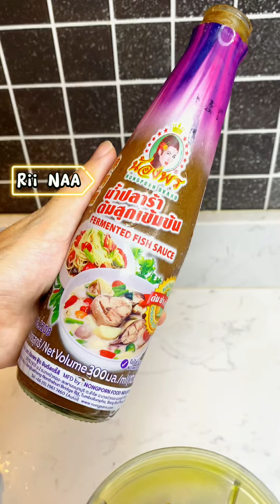សាច់ជ្រូកបីជាន់ជ្រលក់ទឹកប្រហុក || Pork Belly Dip with Fermented Fish Sauce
សាច់ជ្រូកបីជាន់ជ្រលក់ទឹកប្រហុក😋